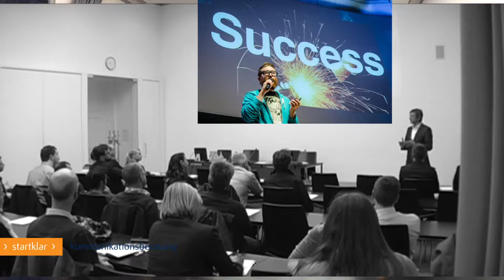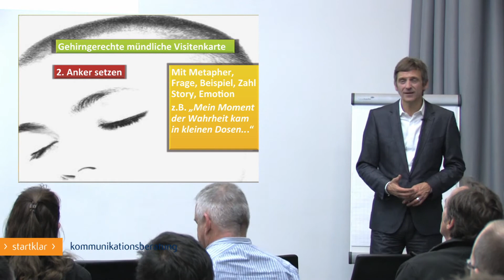Wirtschaftsjunioren - Vortrag Kai Ulrich (startklar) Handelskammer Hamburg 2014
Imagefilm
Votrag